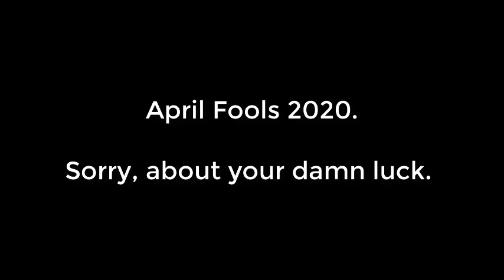STRAP Facts Exclusive PS5 Review S04E03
Your favorite video game maven, not the WWF Tough Enough winner takes the minutes given by maids to review a next and perhaps final jen console, the PlayStation 5!